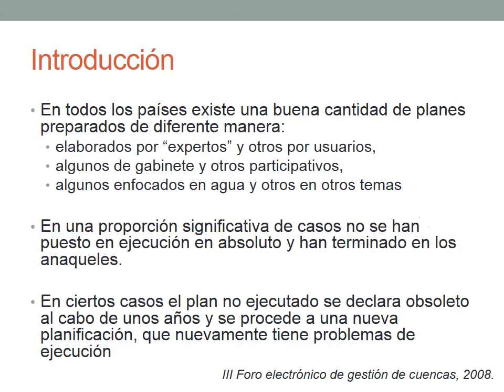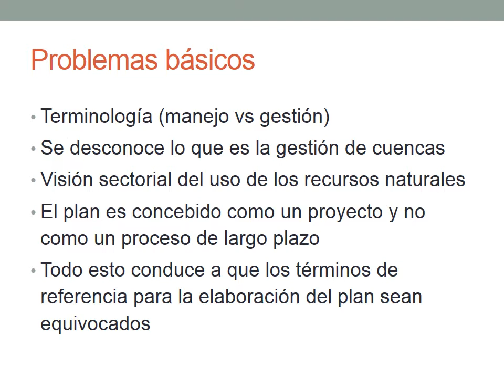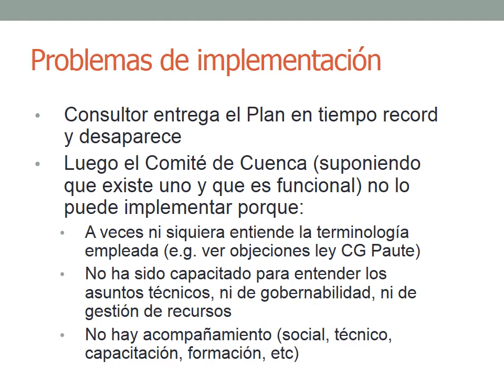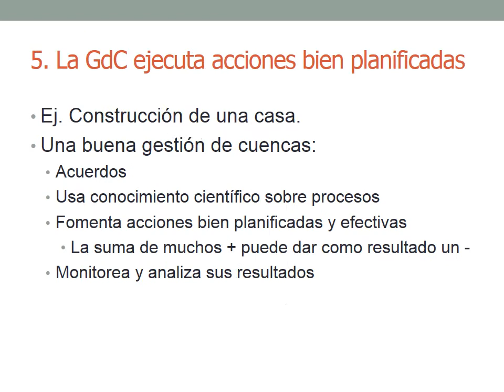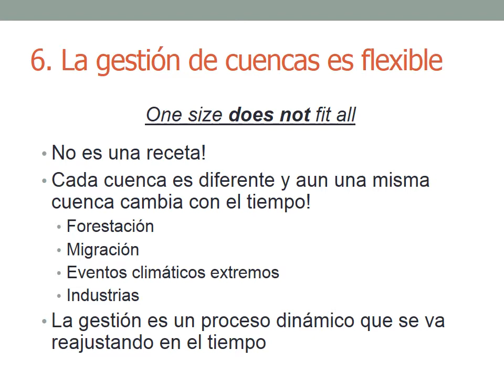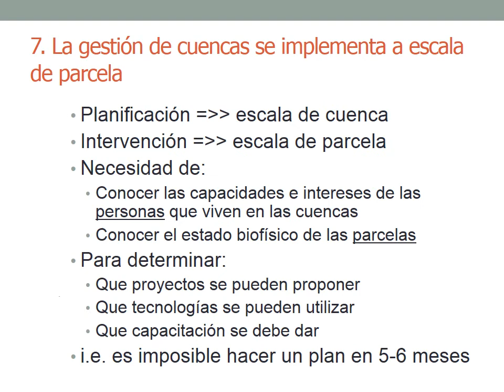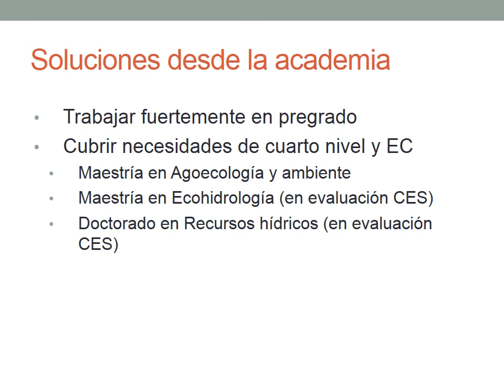Experiencias en el manejo de cuencas hidrograficas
Ingenieria Ambiental
En todos los países existe una buena cantidad de planes preparados de diferente manera:
elaborados por "expertos" y otros por usuarios,
algunos de gabinete y otros participativos,
algunos enfocados en agua y otros en otros temas

En una proporción significativa de casos no se han puesto en ejecución en absoluto y han terminado en los anaqueles.

En ciertos casos el plan no ejecutado se declara obsoleto al cabo de unos años y se procede a una nueva planificación, que nuevamente tiene problemas de ejecución